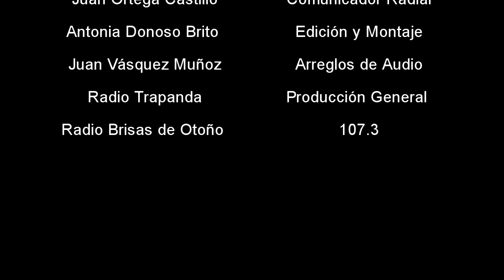Juan Pueblo: Reflexiones sobre la Comunicación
Reflexión a cerca de la importancia de la comunicación